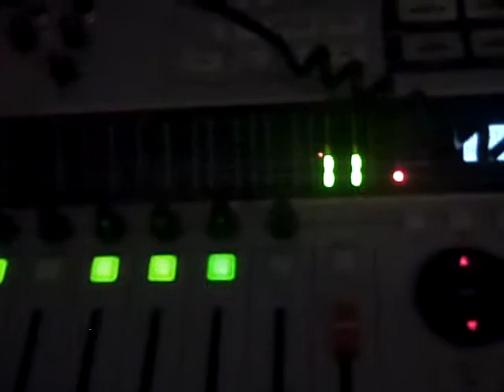I love rock and roll (Cover)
this shouldent happen to a brand new cord WTFFFFFFFFF